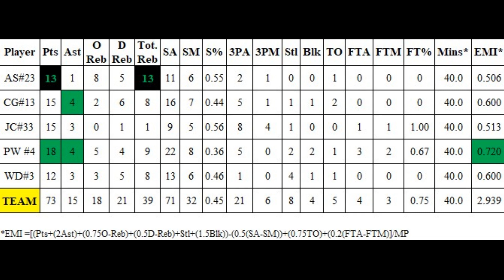Power Elite 2027 12/18/2022 G2